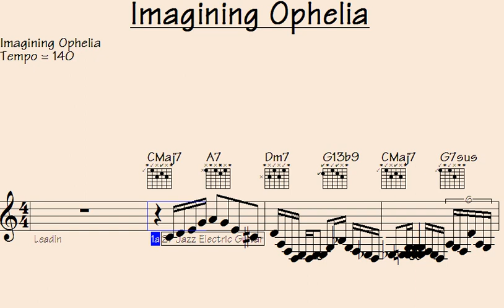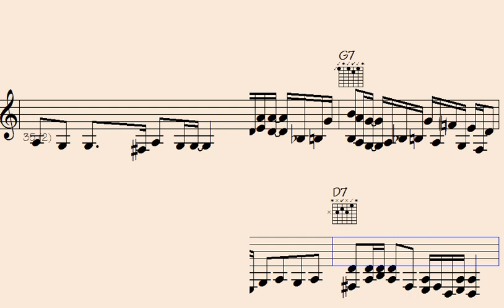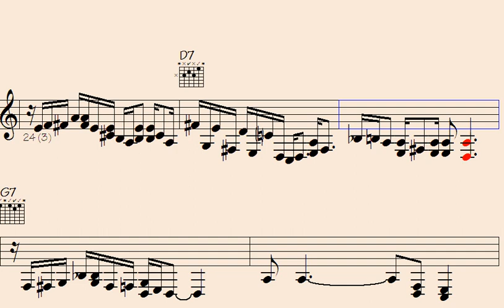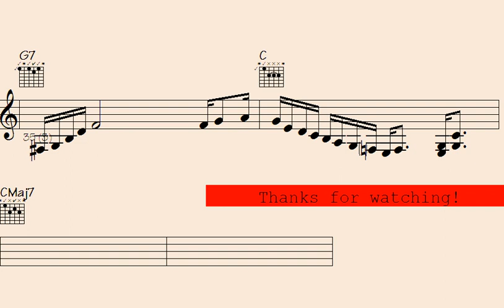🔹Imagining Ophelia: A hauntingly beautiful song that will mesmerize you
Thanks for supporting my data file hosting/maintenance, here's the link to check out all data of this song: Imagining Ophelia (music sheet notation - transposable solos/licks in midi file - video to play along...)

l2k 125-156